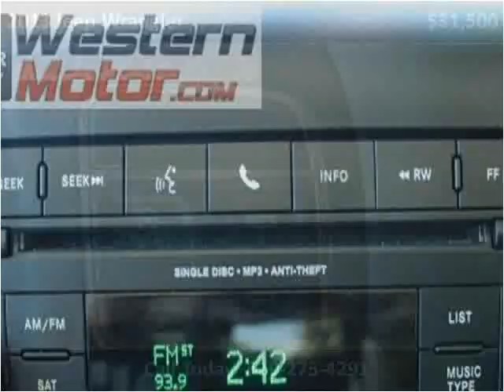2013 Jeep Wrangler Used Cars Garden City KS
This 2013 Jeep Wrangler is available from Western Motor Honda .